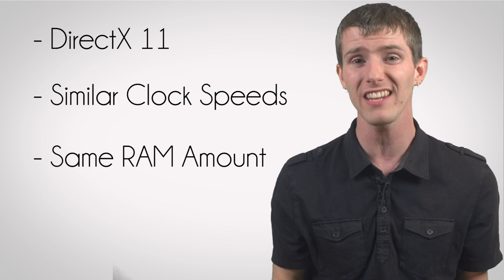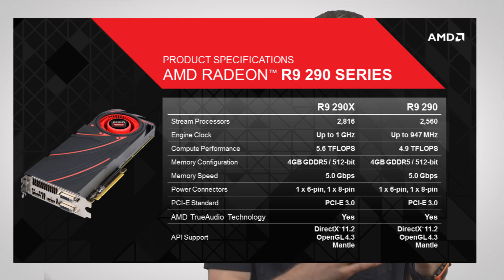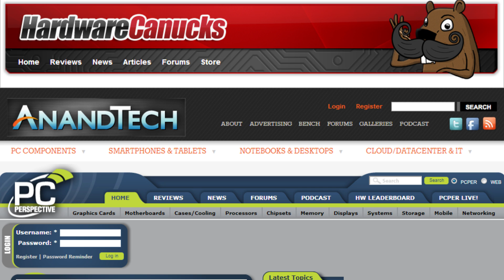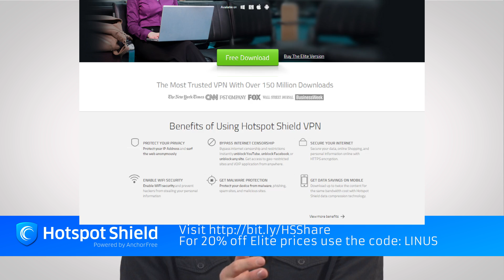Video Card Shopping Tips as Fast As Possible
This video card buyer's guide aims to dispel some of the most common myths that exist for prospective buyers.